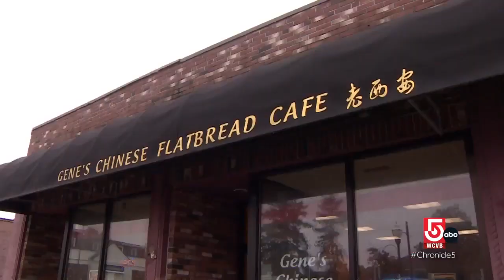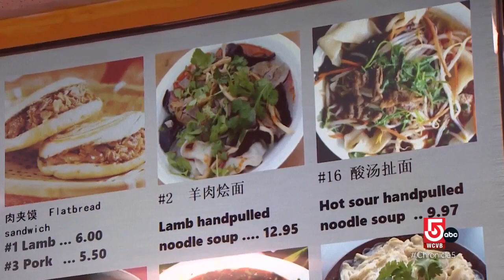Cheap Eats: Massachusetts restaurants to visit on a budget